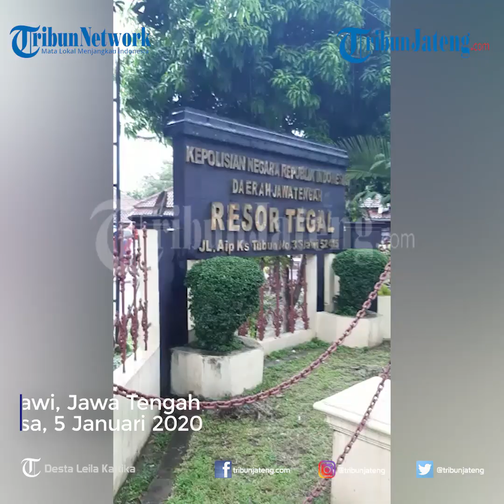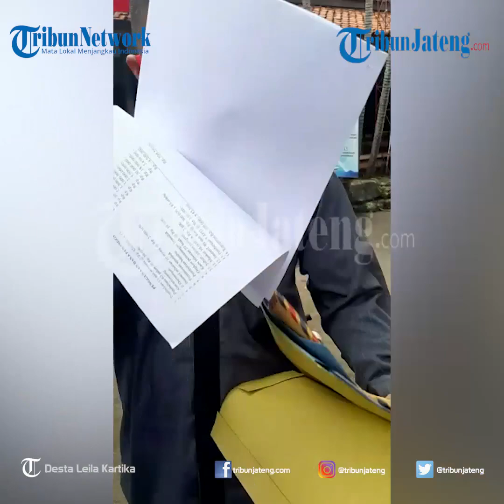Warga Laporkan Kades Jembayat Tegal Dugaan Korupsi Bantuan Covid-19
KorupsiBantuanCovid KadesJembayatTegal